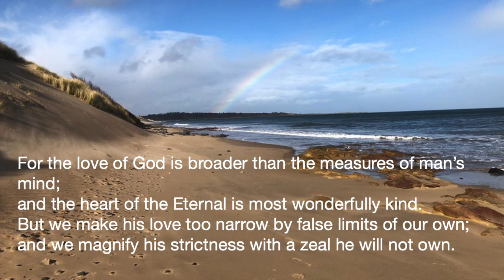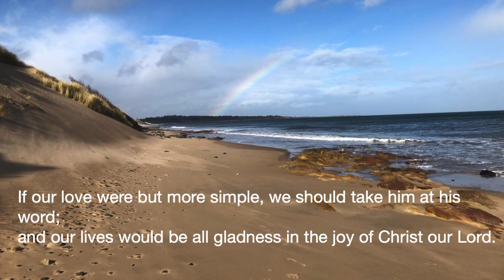There's a wideness in God's mercy (Corvedale - Maurice Bevan)